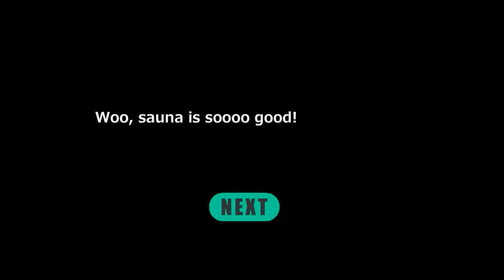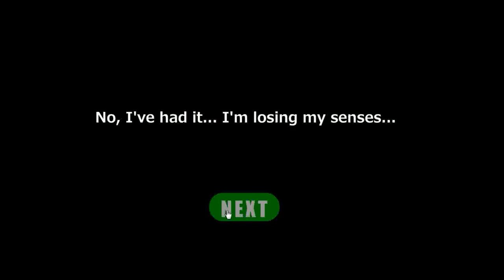Find the Escape-Men 63: in the Sauna Walkthrough